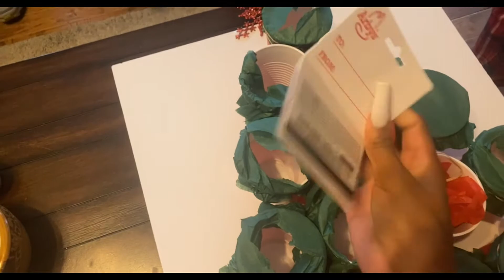💕🎄 VLogMAS Day 25 - Merry Christmas !!!